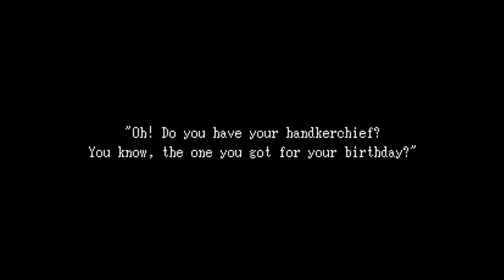Ib #1 Mysteerinen Taidegalleria!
Elikkäs aloitetaan uusi läpipeluu! Tämä tulee olemaan vähän lyhyempi läpipeluu kuin kaikki edelliset, mutta lupaan että tämä tulee olemaan mukava läpipeluu siitä huolimatta! ;)